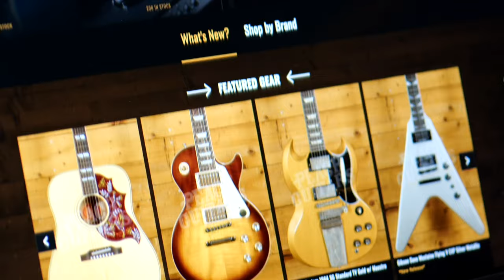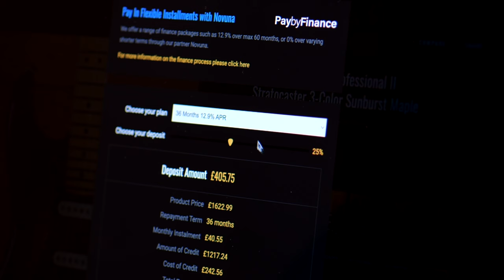No Talking...Just Tones | Mayones Duvell BL 7 Trans Natural Black Burst Matte